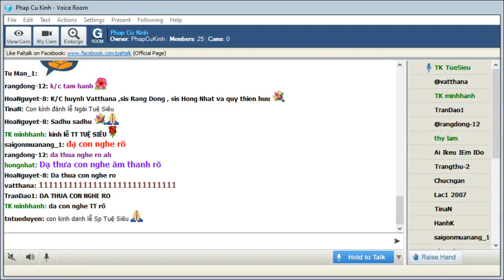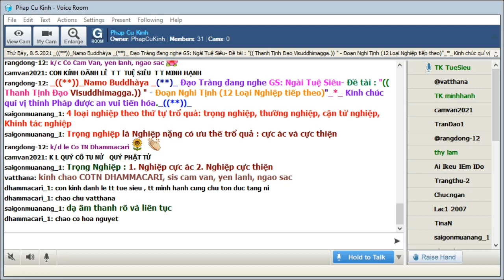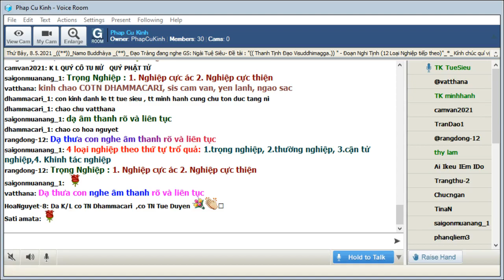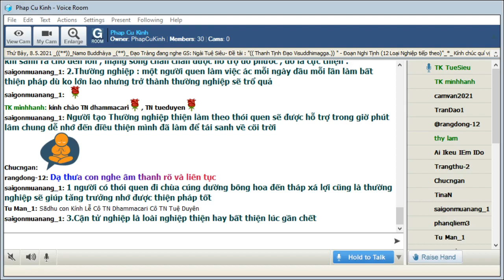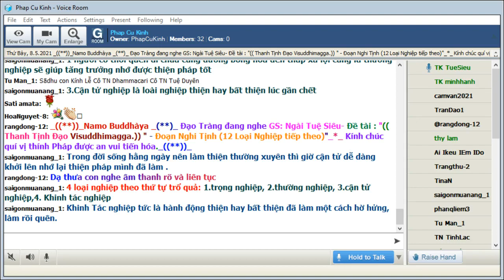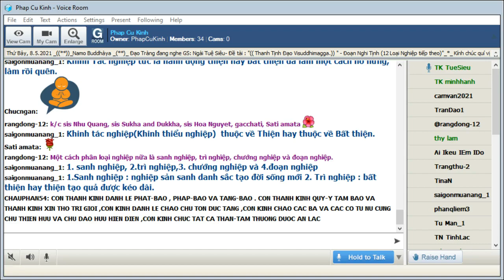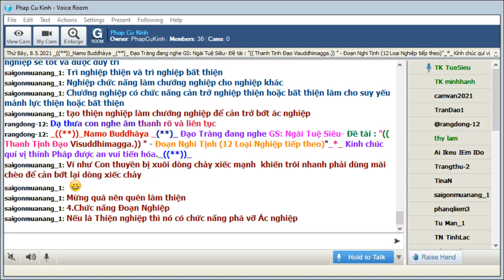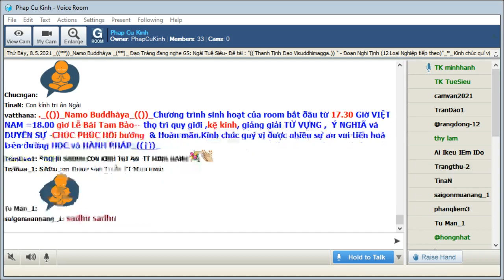76_Thứ Bảy May 08-2021.Ngài Tuệ Siêu thuyết giảng Thanh Tịnh Đạo-Visuddhimagga ( Buổi 75)_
76_Thứ Bảy May 08-2021.Ngài Tuệ Siêu thuyết giảng Thanh Tịnh Đạo-Visuddhimagga ( Buổi 75)_ -- Vị trí thứ 4 của Thất Tịnh -(Ditthivisuddhi-niddesa)-Đoạn Nghi Tịnh (12 Loại Nghiệp tiếp theo)"_*_